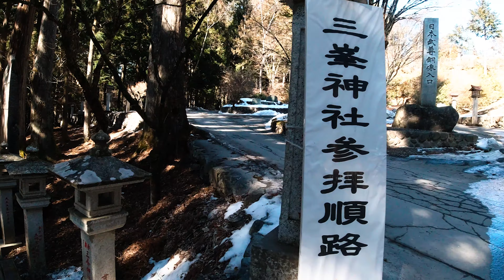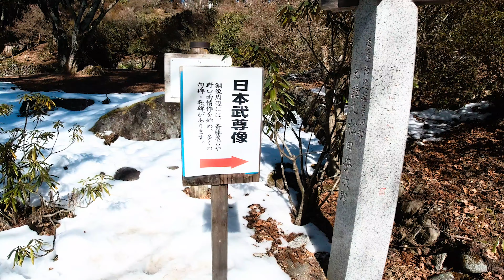FOOTLOOSE TRIP in Mitstumine Shrine, Chichibu/ 秩父 三峰神社の境内散策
三峯神社の境内を散策。珍しい形の鳥居を過ぎて、色彩豊かな門をくぐって本堂へ。ひんやりとした空気が神聖さを醸し出しています。日本武尊の銅像や大山倍達の記念碑があったりする。
Walk in Mitsumine Shrine, Chichibu, Saitama.